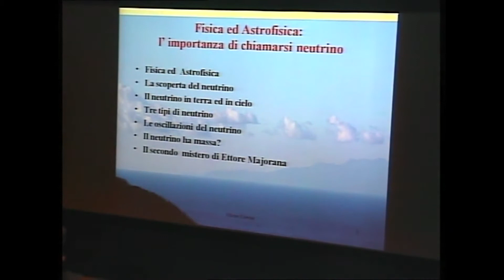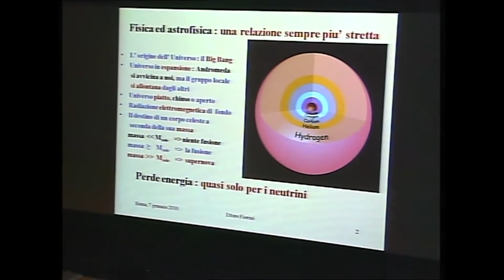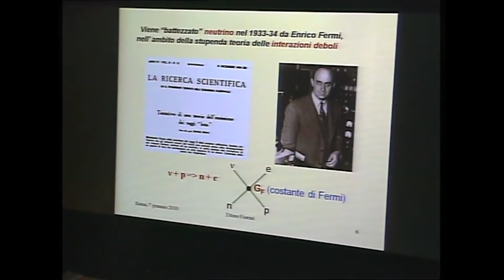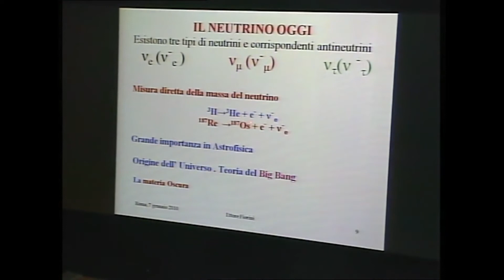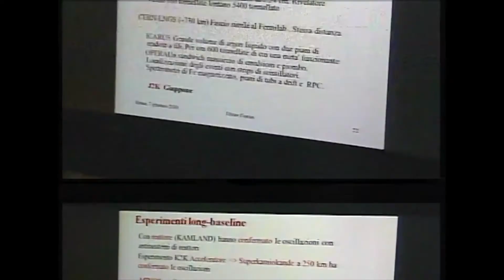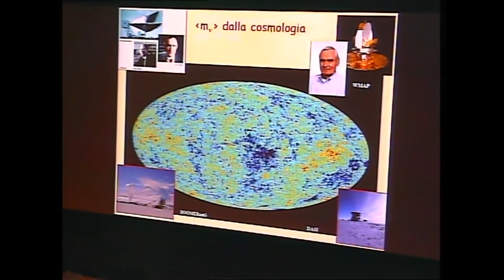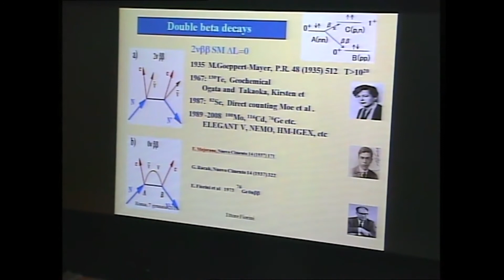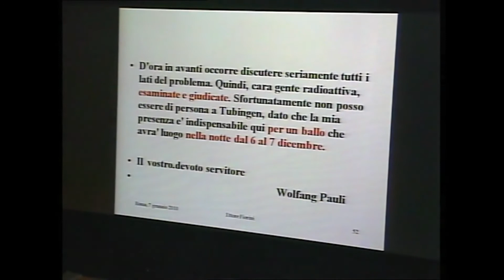Incontro con Ettore Fiorini | Il neutrino, questo sconosciuto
Incontro di approfondimento sui temi della mostra "Astri e Particelle. Le parole dell'Universo". Il fisico Ettore Fiorini ha dedicato la sua vita a queste particelle inafferrabili. Il racconto delle storie e degli aneddoti di una vita si mescola alla grande avventura scientifica dello studio di una particella che i fisici non avevano previsto e che ancora oggi mantiene inalterato il suo misterioso fascino. L'incontro si è tenuto il 7 gennaio 2010.